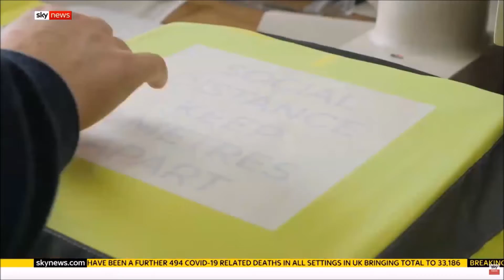MyWorkwear on Sky News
MyWorkwear were pleased to appear on Sky News 13th May 2020 discussing the issues companies face in returning to work after COVID-19